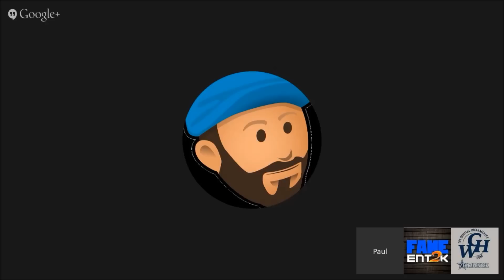1 on 1 With Fame Ent2K EP.7 Big Time Xbox One E3 Rumor & Best Xbox Line Up - GibbmeisterXB1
WeGameHere In Association With Extreme Xbox Gamers